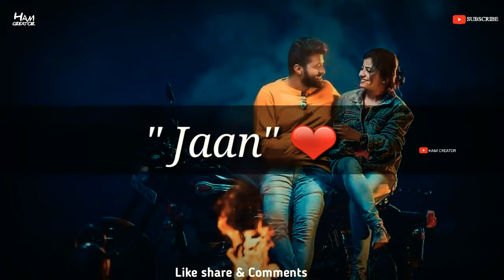Jaan Jab Tu Hasti Hai|Latest Love Lines whstapp status video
▶Meri Jaan kesy hu😍|
▶My promise status video|
▶break up status|💔mood off|
▶New sad status|
▶Take care my dear status |
▶Aadat status |
▶Meri Jan status |
▶Waqt status |
▶Alone 😢status |
▶ juth 😓status |
▶You are my love status |
▶Mazak status|
▶Chor de usay |
▶Oye😁status |
▶Bye status|
▶Sad status |
▶Jaan status |
▶Ummed Status|
▶Sorry statua video|
▶Maa👪Baap Status |
▶Khatam status |
▶Special Status |
▶Such Batau status |
▶Sad kismat status |
▶Sad " Kyu "😔 status |
▶Zaroori status |
▶Majburi Status |
▶Intezaar Status |
▶Dokha status|
▶Matlab status |
▶Love status |
▶Miss u status |
▶Soch status |
▶Sorry status |
▶Online status |
▶PeyarAurGussaStatus vidoe |
▶Murshadstatus |
▶Hurt💔status|
▶BF/GF new Love status video |
▶IMissYoursmile  |
▶Rishta StatusVideo|
▶Respect Status Video |
▶SunoStatus Video |
▶Dostistatus video |
▶Muhabbat Status Video |
▶Dostistatus vidoe |
▶Sadstatus video  |
▶Mylife story |
▶Alone status video |
▶Qadar status video |
▶Love Status Video |
▶Muhabbat Status Video |
▶Romantic status video |
▶Boy_attitude poetry status |
▶Qasam Status Video |
▶Iloveu status video |
▶Ishq Status Video |
▶Sadpoetry status |
▶Attitude Status Video|
▶Muhabbat Status vdieo|
▶Zindagi status video |
▶ignore status video|
▶Friendshiplove status |
▶love Status Message |
▶True Relation Lines |
▶Miss u status |
▶Love lines Status Video |

   Keep Sprotting Me ❤